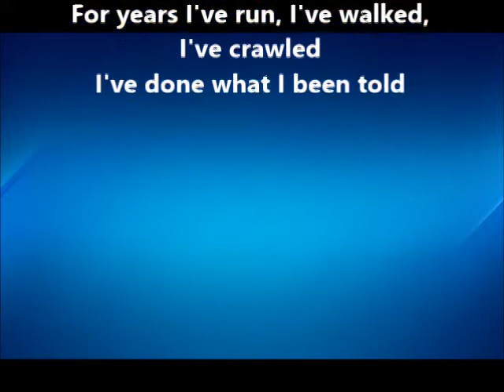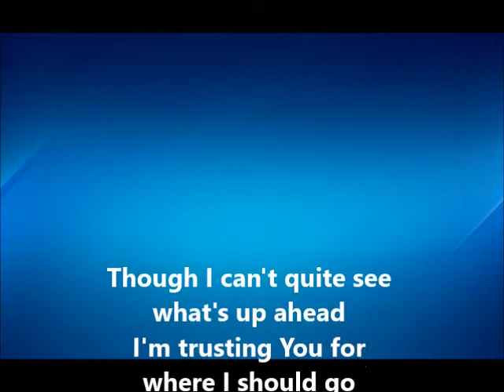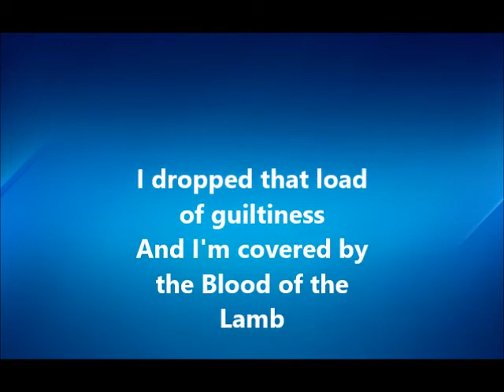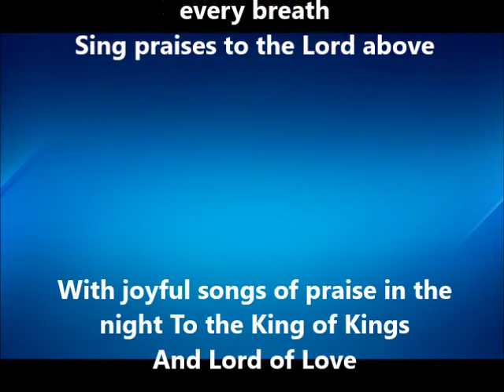Every Step Every Breath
Just Dan and Guitar recorded on a Samsung G5 Phone!